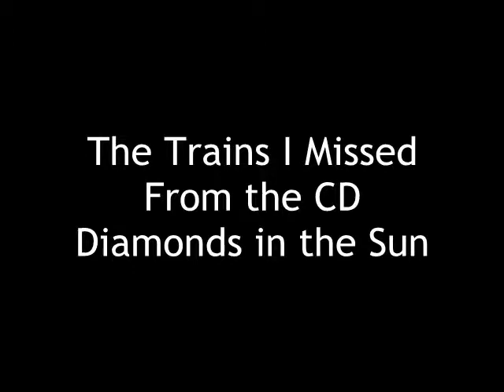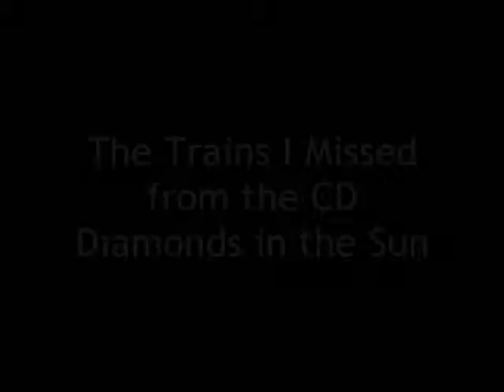The Mystiqueros sing "The Trains I Missed" at Los Senderos Ranch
The Mystiqueros perform "The Trains I Missed" live in concert at Los Senderos Ranch on October 10, 2009.